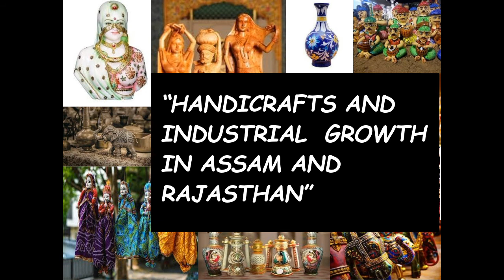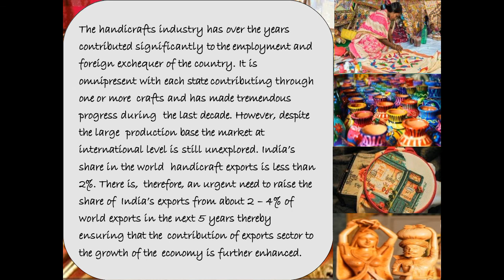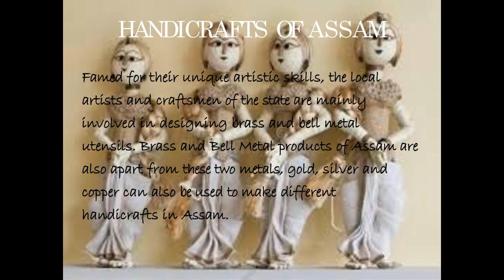Handicraft and Other Industries of Rajasthan and Assam || Paridhi Agrawal